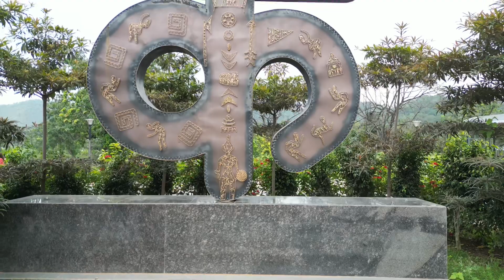उत्तर बस्तर कांकेर का तीन बहुत ख़ूबसूरत पर्यटन स्थल ॥लिमदरहा ॥टाटामारी॥दुधावा जलाशय॥कांकेर छत्तीसगढ़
Rk junior engineer
प्रकृति का सुंदर नजारा